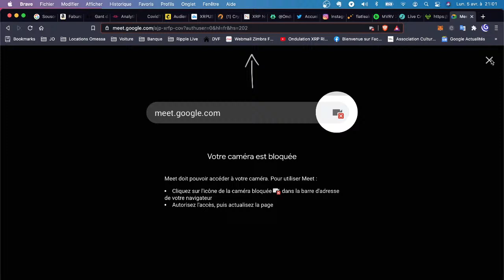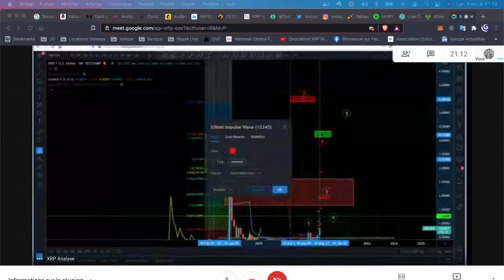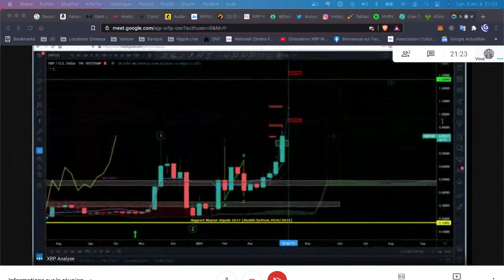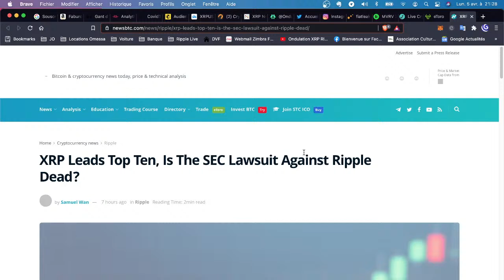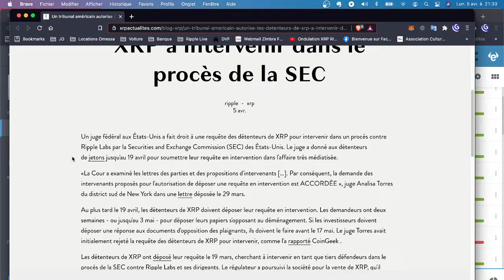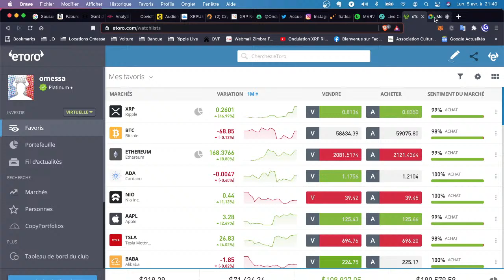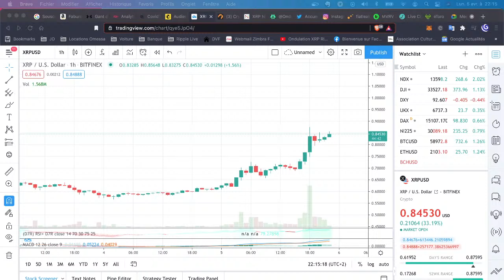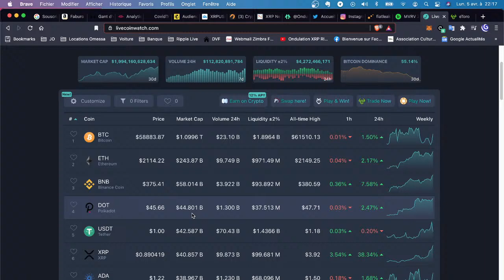XRP - RIPPLE : XRP ANALYSES en LIVE ET FLORIAN NOUS PARLE DU PROCES !!!!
Si vous avez un doute sur le choix d'une plateforme, le moment d'investir, ou tout autre question, ne vous lancez pas n'importe comment, demandez conseil, vous pouvez perdre très vite de l'argent !

Pour m’envoyer du XRP sur Bitrue :
XRP Adress : rfKsmLP6sTfVGDvga6rW6XbmSFUzc3G9f3

Groupes Facebook :
- XRP Spark News :